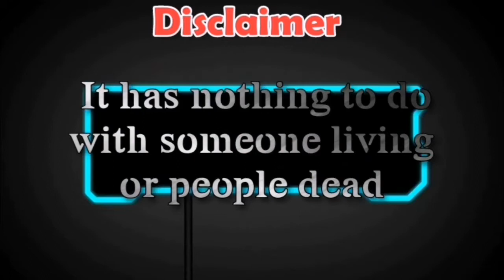Coach Najib Abd Latif !!! One of the Blood Abd Latif. Coming with Joy And Passion.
Thank you guys for watching this video. Hope guys enjoy and keep supporting me for the next adventure. If you guys enjoy please click like or dislike. And also you guys can comment the below. Together we will rise again.

RijiHan Instagram
Adzwa rizan Facebook
RoadTourTo1,000Subscribe
Amin.God bless you guys